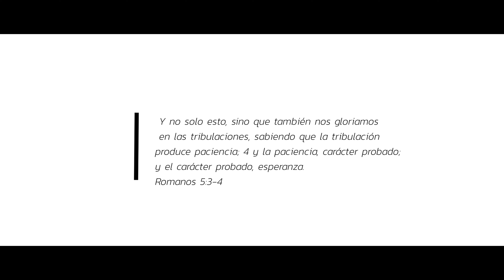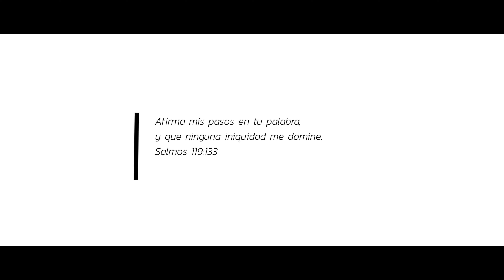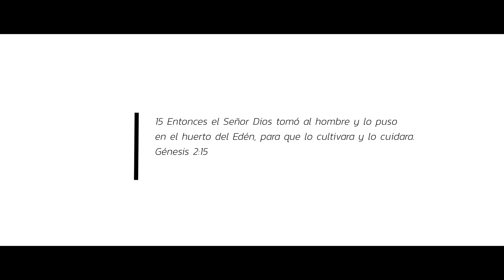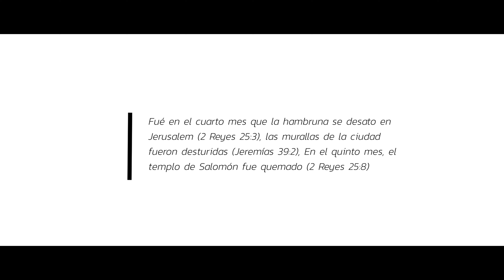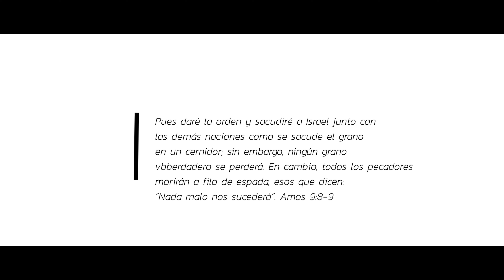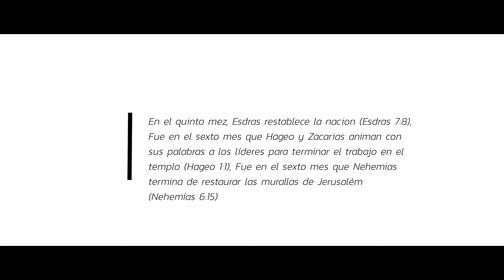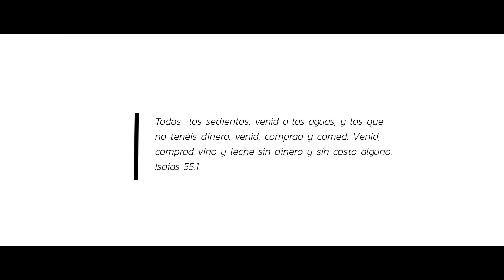Poniendo a prueba la raíz - Temporada de Verano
¿Que hacer cuando estoy en una temporada difícil? El Verano (Pate 2)

Para que una persona pueda sobrevivir la temporada seca y dura, se a va a requerir de un carácter probado. La raíz debe ser puesta a prueba para que se desarrolle.

La característica del verano es que pone en evidencia la calidad de raíz que tenemos en nuestra vida.

“Efraín está herido, su raíz está seca; no darán más fruto. Aunque den a luz, yo mataré el fruto de su vientre.”
Oseas 9:16.